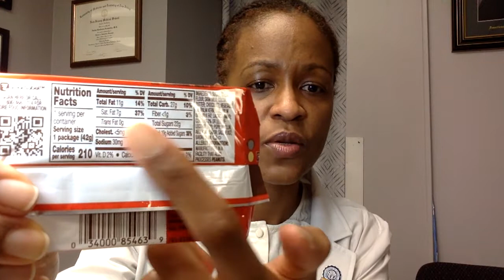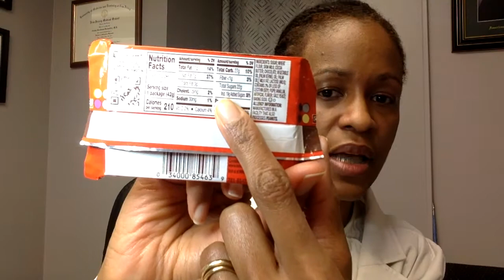Total vs added sugar on food labels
In this video I provide some examples to help you decipher what a food label has to say about sugar.

I have a FREE guide ‘Break Up With Sugar’ which goes into more detail about sugar and how you can spot it in foods.

My guide also includes an action plan for you to get started cutting sugar from your diet today!